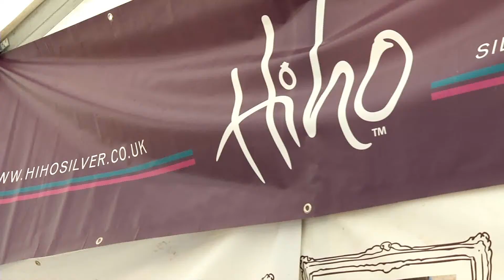Trade stand exhibitors @ The Surrey County Show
Surrey County Show, Agricultural show, County Show, Guildford, Surrey, Stoke Park